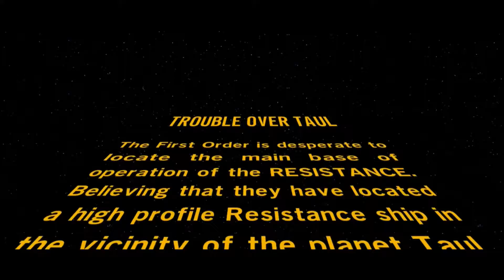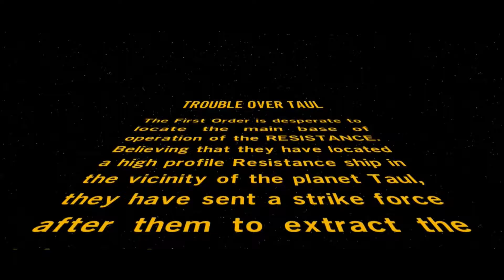Lego Star Wars: The Force Awakens, Episode 42: Trouble over Maul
Matty and Dylan play the level "Trouble over Taul" again . . . and again . . .

• Our podcast, The LexiCon & iTunes

o Matty: matty.life
o Lexie: xelachan
o Casey: mrscasey.bella
o Dylan: gabba.the.game.knight
o The LexiCon: lexiconpodcast